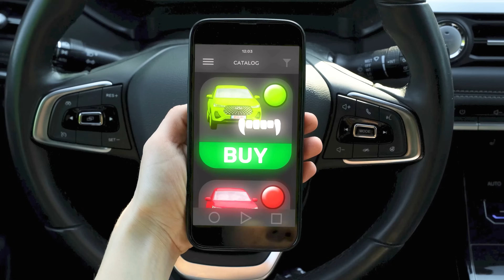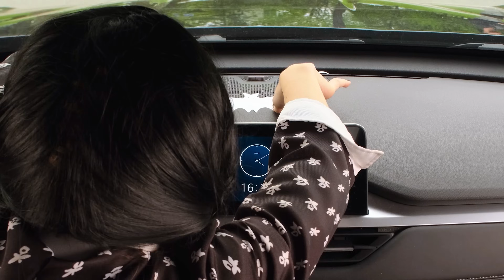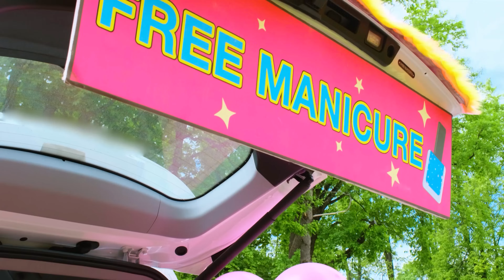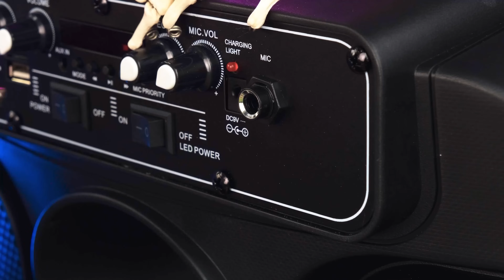رينبو كار مقابل تحدي السيارة السوداء | تحديات مضحكة PaRaRa Challenge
لدينا تحدي سيارة جديدة! انضم إلينا، سيكون هناك الكثير من المرح!